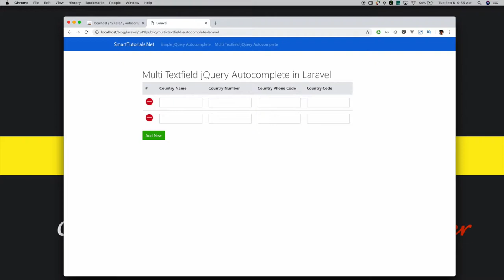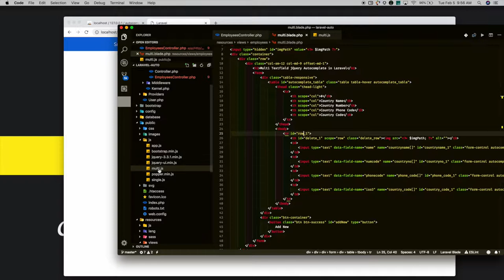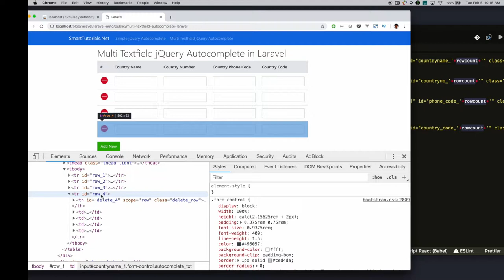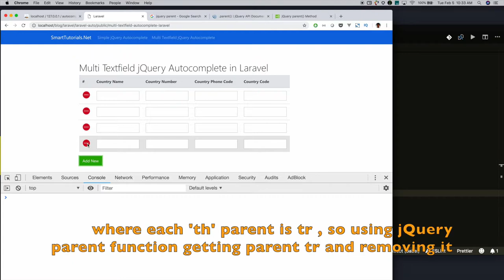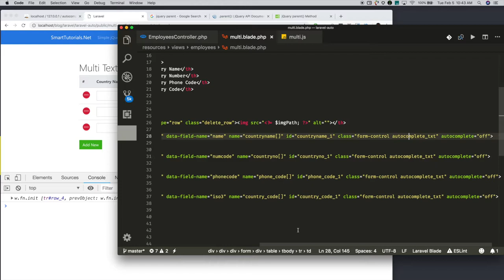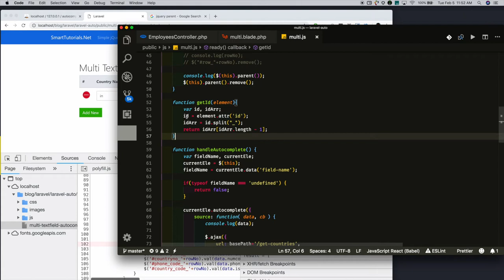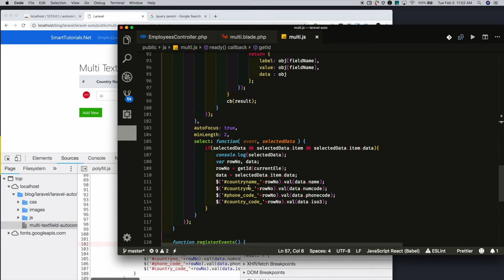Integrate Multi Textfield jQuery Autocomplete With Laravel Using Ajax & MySQL in 5 Minutes